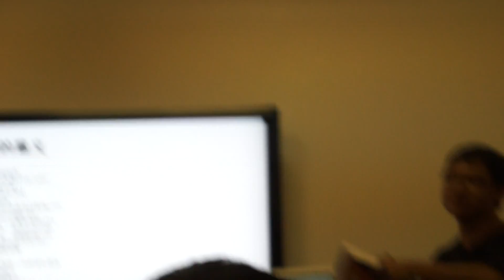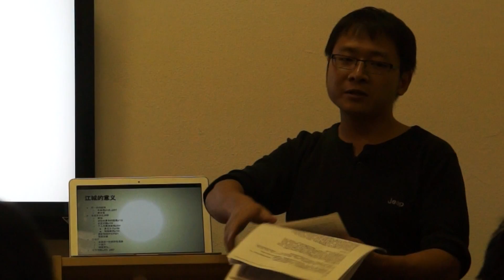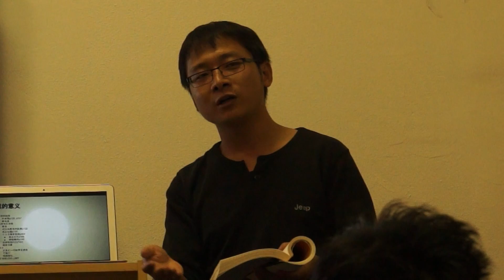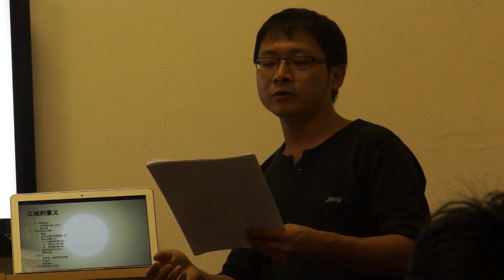谷雨书苑第六期读书分享会 (书目《江城》) by Tao Guo (12/13)